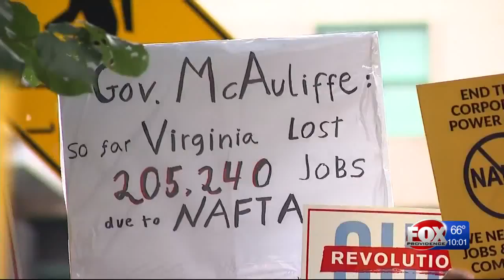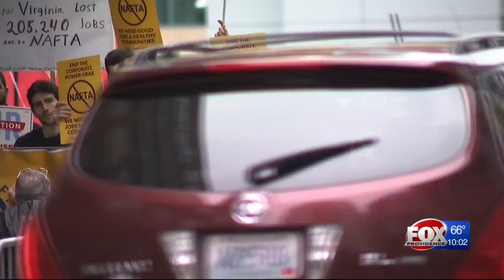Governors wrap 10